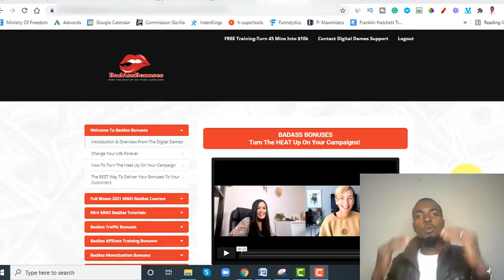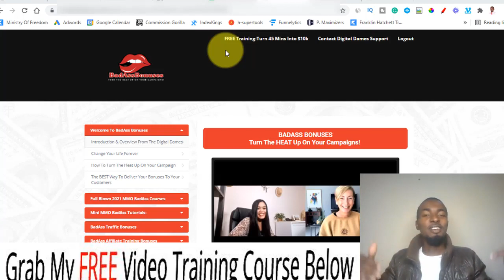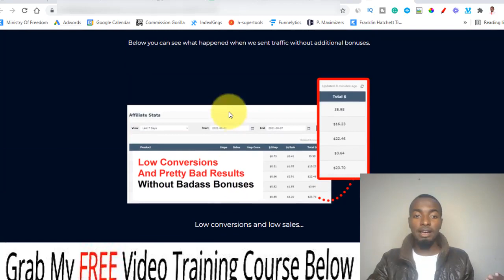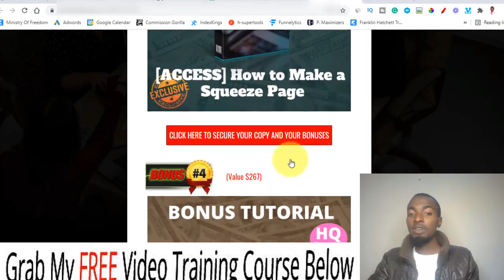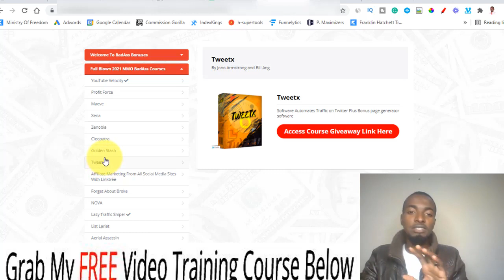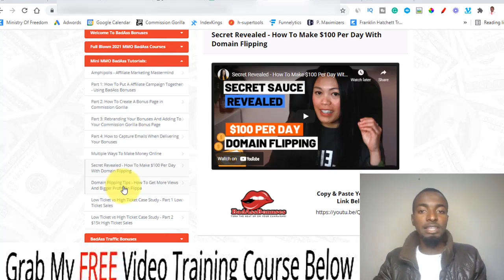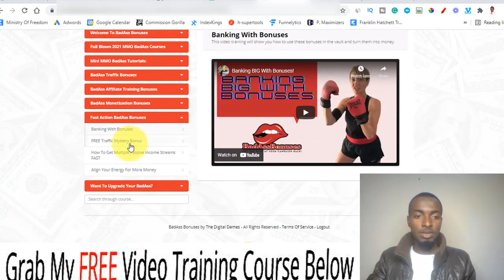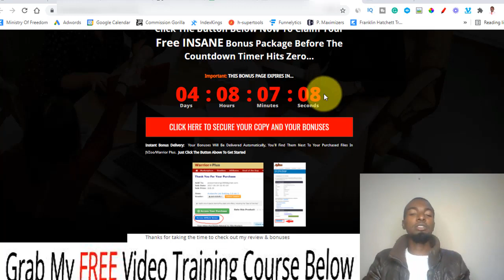Badass Bonuses Review - ⛔WATCH THIS⛔ BEFORE YOU BUY BADASS BONUSES🎁HUGE BONUS INSIDE🎁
Badass Bonuses is a collection of over 80 of our done for you bonuses with full rights that you can use in your affiliate promotions or list building to 10X your conversion and results.
Badass Bonuses includes high quality 2021 full blown courses by super affiliates, tutorials, software and templates created By EXPERTS and TOP Marketers for beginners to start their affiliate marketing business and experienced marketers to scale their existing business. Together they are worth well over $7,760.

Front End - BadAss Bonuses: $16.97
Access the powerful BadAss Bonuses software and training modules.
Order Bump: VIP Support @$6.97
Get the support you need right at the time you desperately need it!
Direct access to the BadAss VIP support team where you're guaranteed to get fast and efficient support.

Upsell #1 - Advanced Training - Make People Salivate Over Your Promotions: $47 ($37)

Includes 8 video walkthroughs that show you our best strategies for you to copy what we're doing.
How To Triple Your Results
How To Choose The Right Bonuses For Your Campaign
The Formula We Swear By
​​Your Presell Tools
Live Engagement Calls
The Power Interview Campaign
Our Sexiest Headlines That Deliver
Where To Find Even MORE High Quality Custom Bonuses

Upsell #2 - Get Multiple 100% Profit Streams: $97 ($67)
BadAss Bonuses , Maeve and XENA Reseller Rights with commissions throughout the ENTIRE funnels!
Get Paid Up To $670 Per Sale
Zero Extra Work
Save 100s of Hours & Headache Developing Your Own Product
Save $1,000s On Marketing & Development Costs
Our Professional Team Handle All Post Sale Support
Nothing For You To Upload Or Host
Use Our Proven To Convert, Professionally Designed Sales Videos, Pages, Funnels & BadAss Resources

Upsell #3 - Get More Money Without Busting Your Ass: $37 ($27)

Upsell #4 - Smoke Your Competitors With These FREE Traffic Hacks: $67 ($47)
Leave your competitors in the DUST tapping into our FREE traffic source that never lets us down.